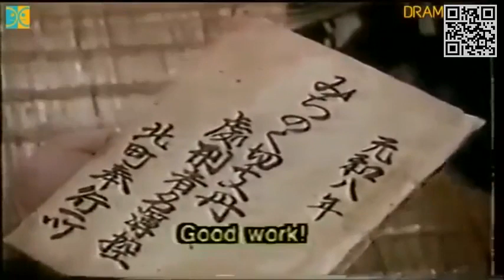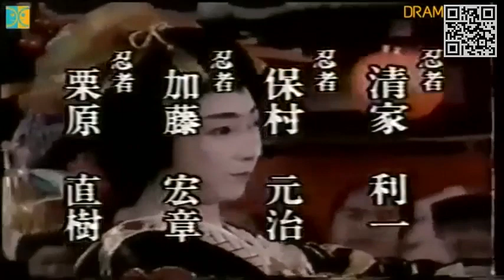【時代劇アワー】千葉真一▽西城秀樹✖徳川無。。。 4 「裏切りの闇を裂く」 Tokugawa Buraicho Eng sub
We upload with the goal to help you relieve unusual stress and enjoy.
Please buy the dvds if you like it!!